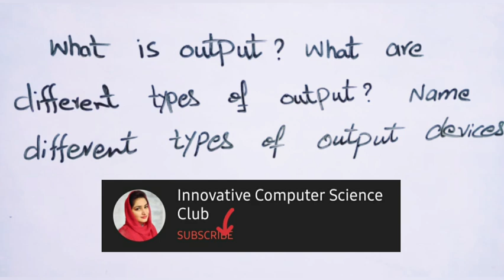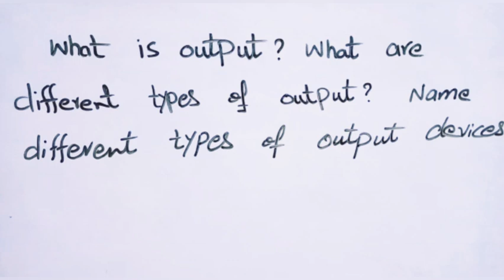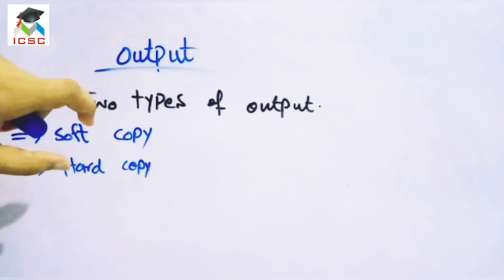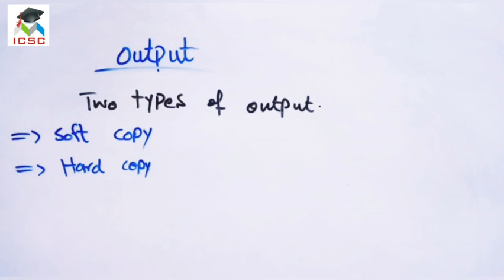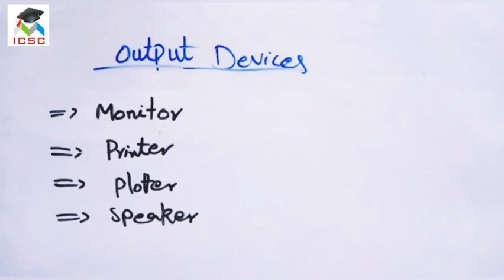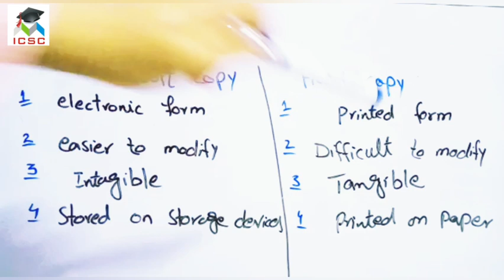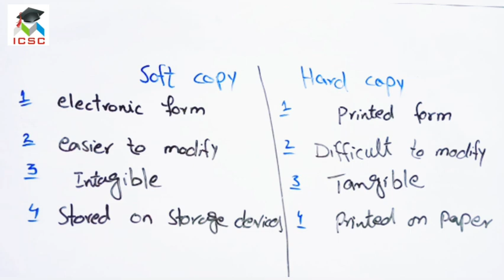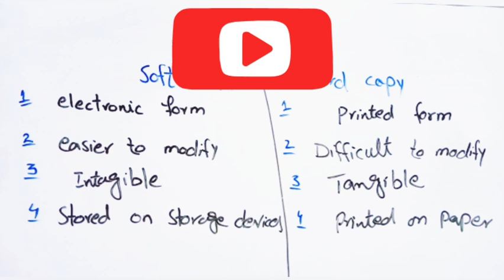Lecture # 24 | Soft Copy & Hard Copy | Difference Between Soft Copy And Hard Copy | Computer Science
Lecture for I.C.S Part-I (Intermediate)
Soft Copy And Hard Copy | Difference Between Soft Copy And Hard

Information Technology | Computer Science

And never miss Updates & New Videos